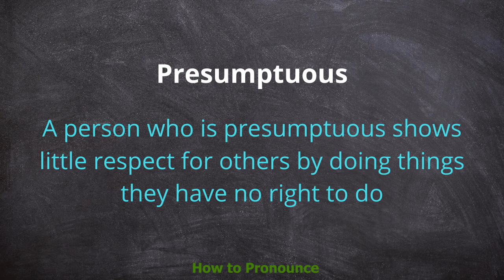How to pronounce presumptuous | Meaning of presumptuous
Video shows what presumptuous means And presumptuous pronunciation. How to pronounce.

It would be presumptuous of me to comment on the matter.

It would be presumptuous of me to speak for the others.